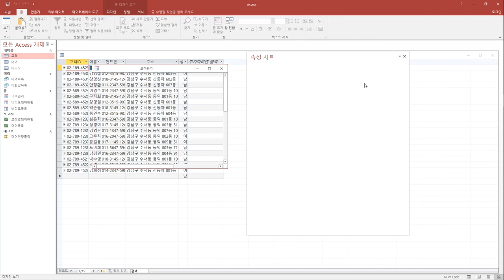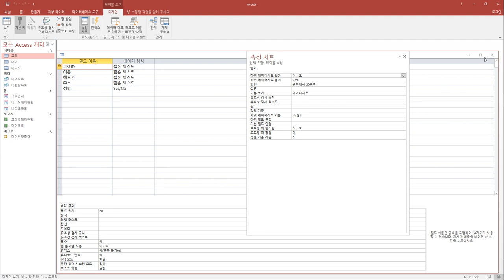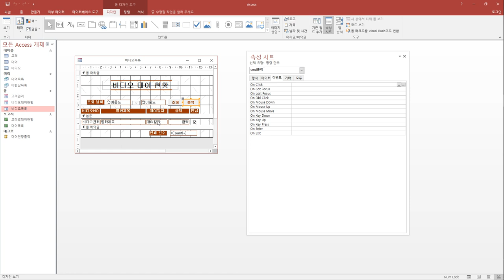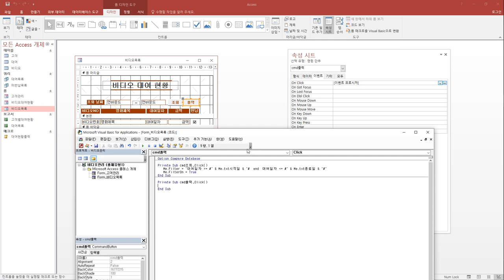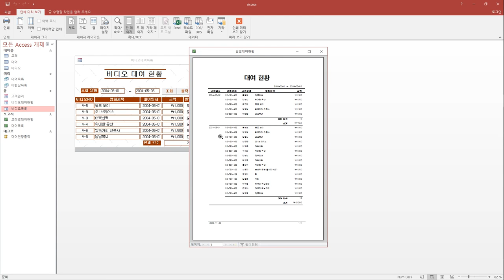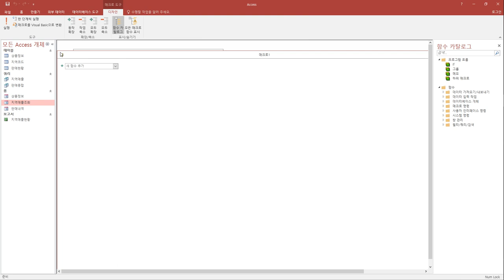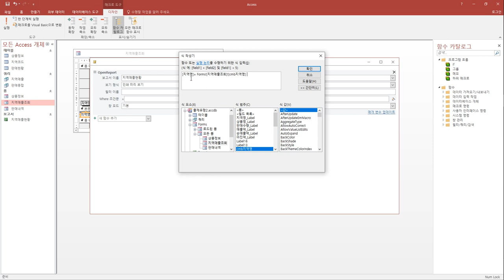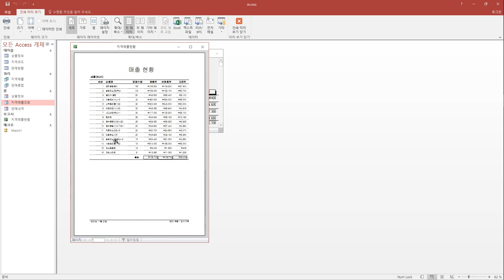[컴활1급실기] 출력 처리 작업